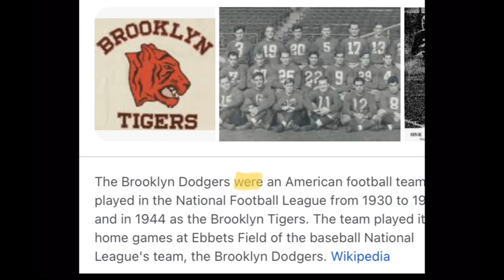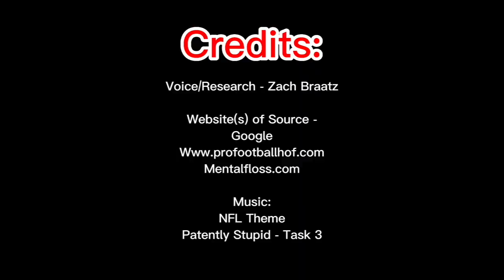Renegade Morning Show - The Morning Show with Hannah Short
Executive Producer - Emme Weimer, Hannah Short, Michael Dowd
Director - Emme Weimer
Host - Hannah Short
Guests- Michael Dowd, Nick Capello, Mrs. Lamorgese and Mrs. Gerber
Segments -
CoolFactz by Zach Braatz
"Do you have rizz" MOTS by Nick Capello and Claire Volinski